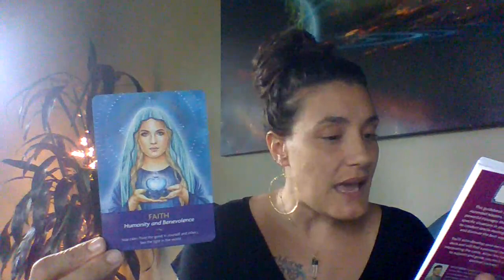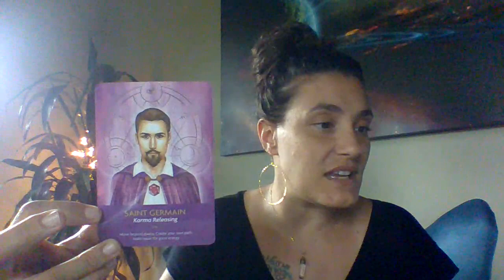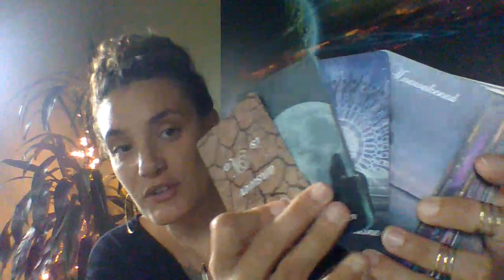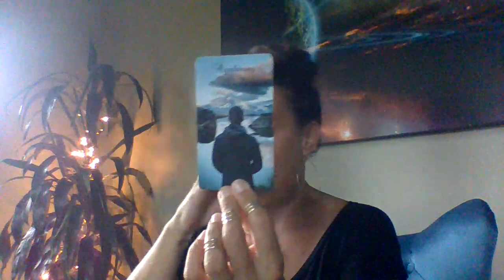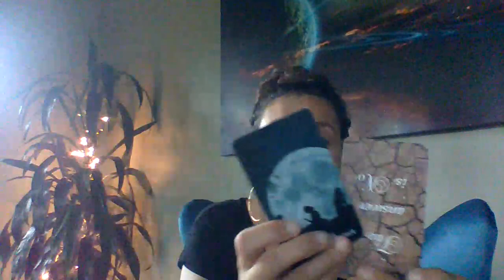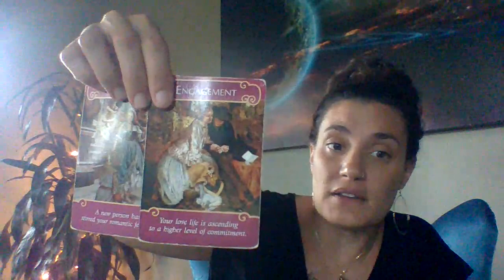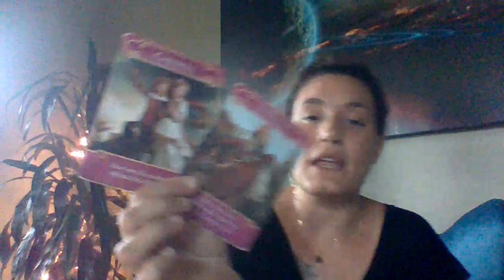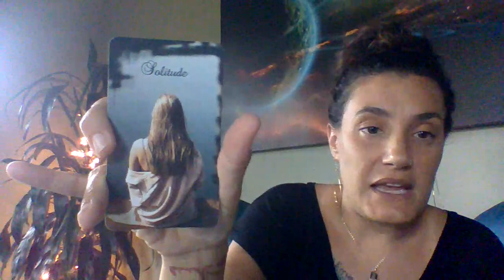Divine Masculine The Divine Feminine Patiently Awaits Your Arrival. I'll See You When You Get Here.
Personal Natal Information:
Rising: Aries
Sun: Virgo
Moon: Cancer